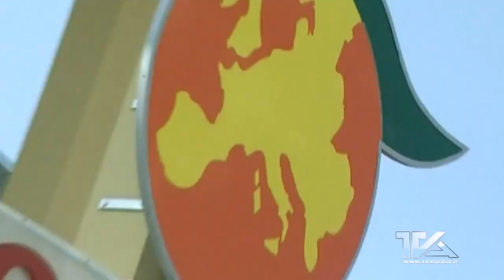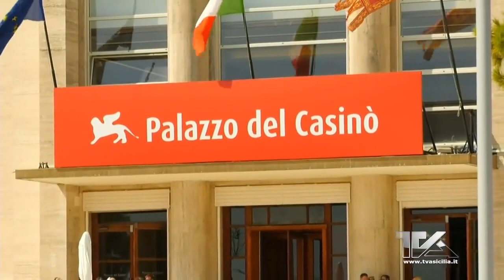Venezia. Anche quest'anno le telecamere di TVA e CIAK Telesud alla mostra internazionale del cinema